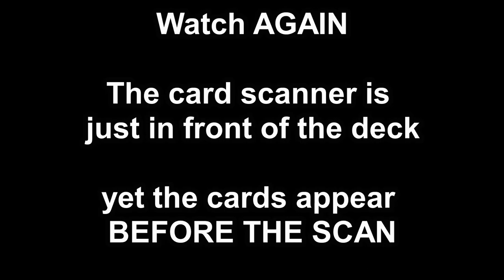live casino - Explain this to me